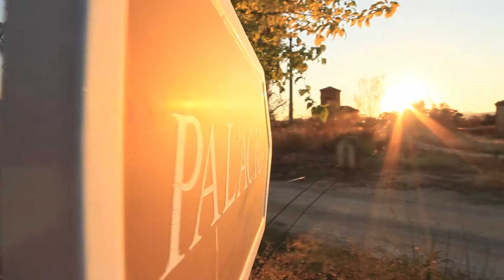Palacio El Rincón (TRAILER Sara&Julio)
Films Wedding Creative